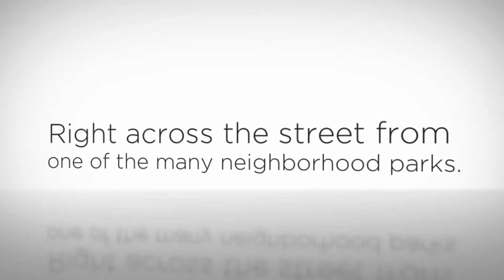5 Bedroom Home in Boise - 4491 W. Long Meadow - Boise, ID 83714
Listing Agent: Jeff Allen
Broker: Keller Williams Realty Boise

Bedrooms: 5
Bathrooms: 4
Square Feet: 3604

Subdivision: Hidden Springs

Built by Siedl Home Co, centrally located, and right across the street from one of the many neighborhood parks, this well-designed spacious, luxury home backs up to a seasonal creek and a large grove of trees for quiet back yard privacy and leisure time. It comes with a towering rock fireplace, gourmet kitchen with granite slab, a huge master suite and blonde oak hardwood throughout the main level. Community pools, "party barn", foothill trails, the Merc, post office, school, and library are all close by.